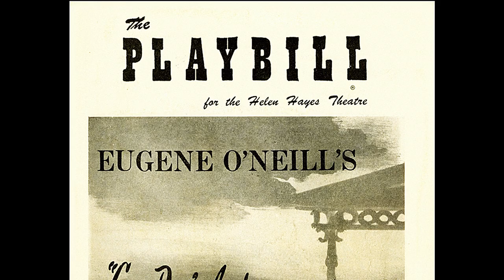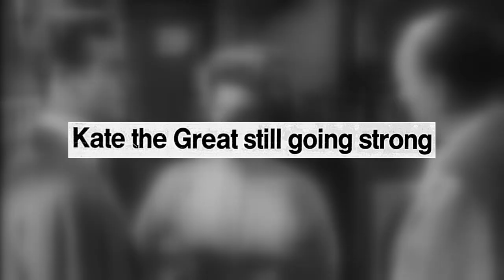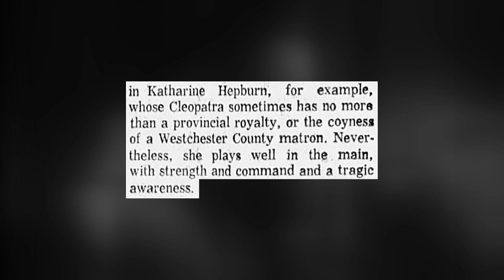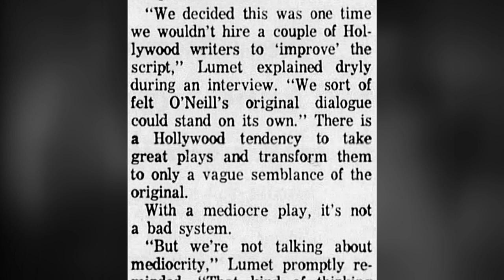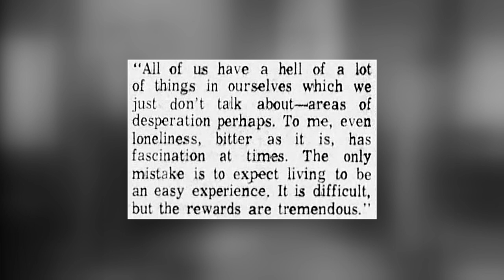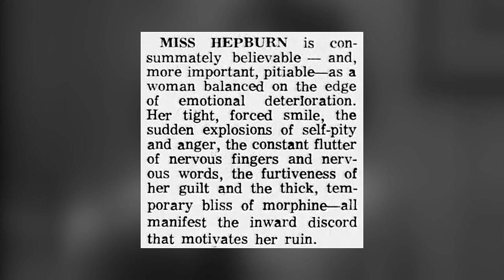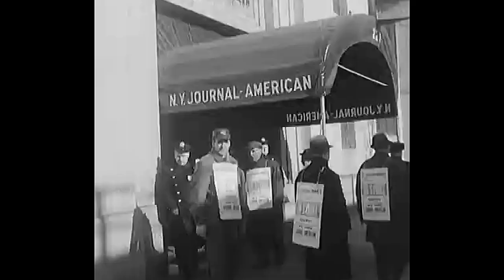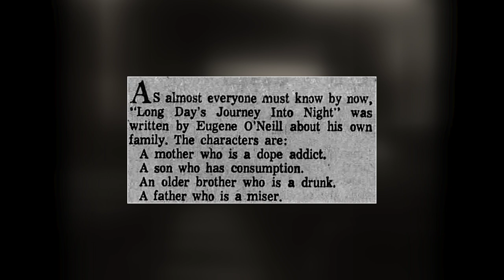Best Actress 1962, Part 4: Katharine Hepburn and "Long Day's Journey into Night"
This is a review of Katharine Hepburn's Oscar-nominated performance in "Long Day's Journey into Night".

Chapters
0:00 Introduction
03:05 Eugene O'Neill and "Long Day's Journey into Night"
06:29 Bringing "Long Day's Journey into Night" to the big screen
08:25 Casting Katharine Hepburn
13:46 The personal misery of Katharine Hepburn
17:39 The shooting of "Long Day's Journey into Night"
22:10 Critical reactions to "Long Day's Journey into Night"
24:49 My Review
31:18 Final Thoughts

Ressources:
"Kate Remembered" by A. Scott Berg
"I know where I'm going. Katharine Hepburn - A personal biography" by Charlotte Chandler
"Eugene O'Neill. A Life in Four Acts" by Robert M. Dowling
"Me. Stories of my Life" by Katharine Hepburn
"Showman of the Screen. Joseph E. Levine and His Revolutions in Film Promotion" by A.T. McKenna
"Sidney Lumet. A Life" by Maura Spiegel